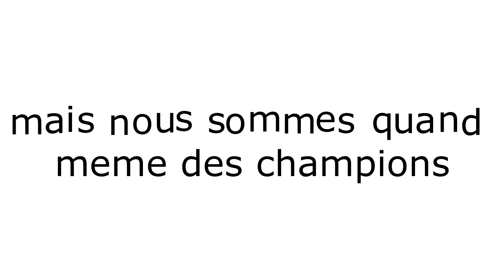Fête de noel ♥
Cette video date du 23 decembre 2012, Donc ça date vraiment quoi :)
Joyeux noel en retard et en avance :)
Merci a mes 13 abonnés !!! Je vous aime ♥
Désolé de tarder a faire des videos mais ma connexion internet beugue beaucoup pour cette videso charge deûis ce matin !! Et j'ai des coupures d'electricité car on refait notre cuisine !